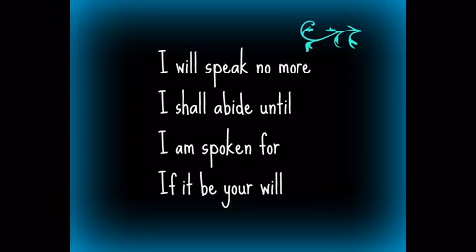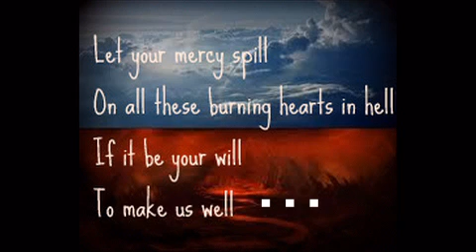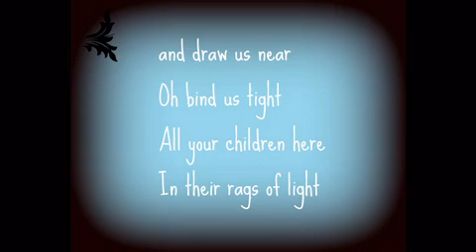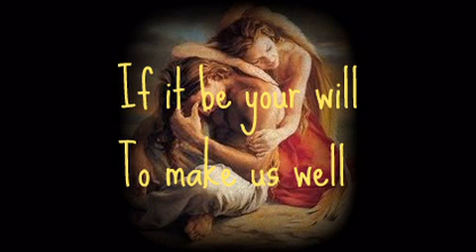If it be your will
Versión de  la conocida canción de Leonard Cohen (If it be yor will).